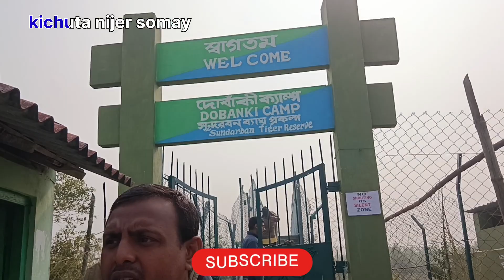Sundarban tour day 2 || Sundarbantrip||Tourvideo || Dance || Lonchdrive || Baul_gaan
Sundarban tour day 2